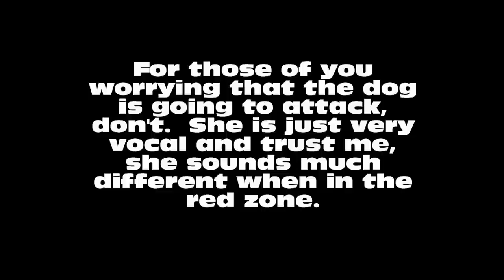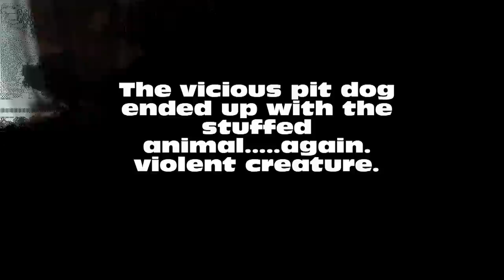Noisy Pit Dog vs Toddler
A vicous pit dog is quite animated when fighting for stuffed toys. how will end. in the end?